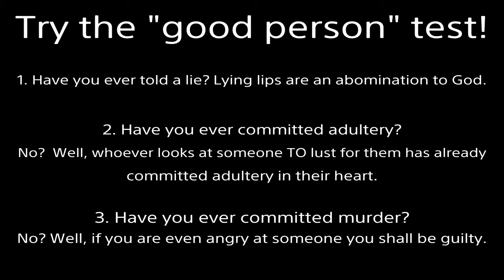Impressive Impacts | Wifi Battle 4a with ANNOUNCERS | My Amy & Pokemon Shield *Stadium Style*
I've finally stepped into online ranked battles.  This isn't one of them, but they're soon to come.  Everyone there is no slouch either D:  I'm splitting these into parts to take some stress off editing.
Everyone complain and tell Nintendo/Gamefreak to lower the price of vitamins (like hp up), give us more prizes for masterball tier battle tower, and make EV training with pokejobs BETTER.  You only get about 96 EV's for 1 day!  Over 24 hours, and my Eternatus still wasn't fully trained.  TRASH game design!
I do not support females wearing dresses in public.  I just like Serena.
Fulfilled Prophecy:
Important points: 24:18, 29:35, 33:59, 37:18, Sum up: 40:10, Debate Tactic: 42:44

2000 years ago God came to earth as a man (the Son of God).  Being beaten and nailed to a cross, He took our place.  Jesus lived the perfect life we cannot but willingly suffered the penalty we deserve.  Then He rose from the grave 3 days later, defeating death.  If you turn from your sins and believe in Jesus as your Lord and Savior, you will not perish but receive eternal life.  No matter what terrible acts you’ve committed, God will forgive all your past transgressions.  He will give you a new heart to desire good and hate evil.  By grace you will be saved through faith; NOT as a result of your works, lest any man should boast--for it is the GIFT of God.  Additional information is in the Bible.  I’m here if you have any questions.

poke cup theme ost Nintendo Switch level 50 normal online internet communication communicate single stadium announcer revolution Ted Lewis Matt West monsters wifi cute anime girl woman female cartoon pretty hot review charizard jolteon steelix obstagoon sableye Mow Rotom